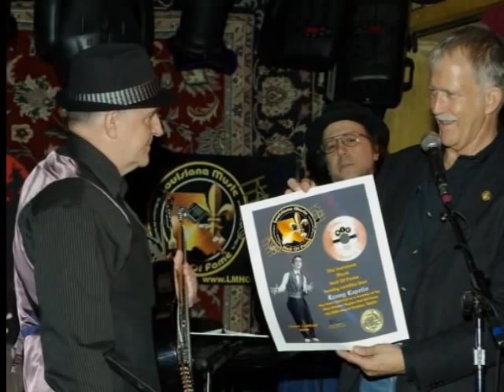David Hyde Bass Player - Joe Clay - Leonard Capello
Bassist David Hyde was 8 years old when he formed his first band. A native of Hammond, Louisiana, he was playing mostly black nightclubs by the time he was 12 years old. Being tall and big for his age, he was able to pass for 18 to get into those places. It was in the black clubs that Hyde had an opportunity to hear and be influenced by the great blues legends of the time. Bobby Bland and Little Milton. His ongoing love affair with music ever since has resulted in a bassist of exceptional talent. From roadhouse nightclubs with chicken wire stretched in front of the stage to protect the band from thrown beer bottles to Bill Clinton's presidential inauguration, Hyde has seen and played them all.